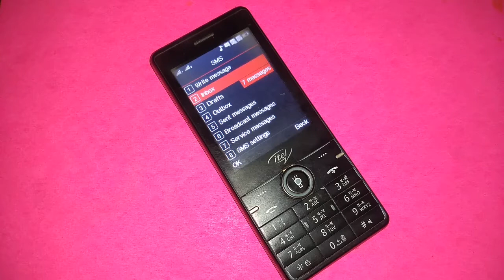How to delete message in itel keypad phone | message Kaise delete Kare